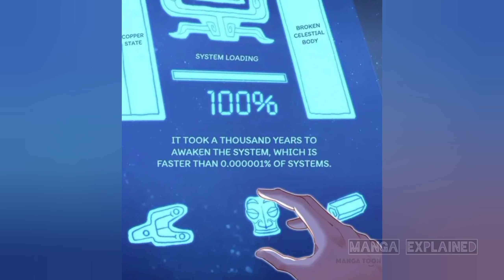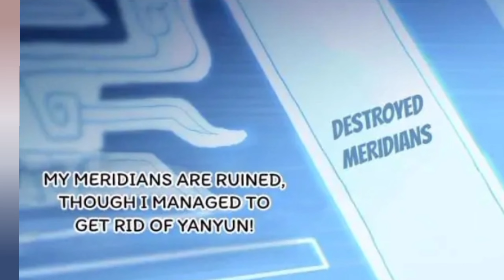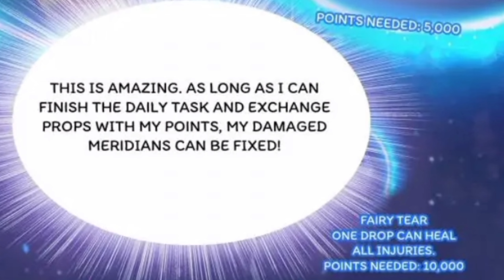Everything started when I became a furnace | explained in hindi| part 1 | animexx@Animeexplainedoi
Everything started when I became a furnace | explained in hindi| part 1 | animexx‎ @mangaexplain965
Tags-
everything started when i became a furnace

everything started when i became a furnace explain in hi..

everything started when i became a furnace in hindi

everything started when i became a furnace hindi

New Manga Explain In Hindi

Anime manga love story explained in hindi

Anime episode hindi dubbed

Best anime in hindi explanation

new anime movie in hindi explanation

animation series hindi explanation

anime manhwa explained in hindi

chinese anime hindi explanation

overpowered manga explained in hindi

new overpowered anime in hindi

anime recap overpowered boy

overpowered anime explained in hindi

anime recap overpowered reincarnation

anime episode explained in hindi

manga recap

anime explained in hindi ep1

new anime manga explained in hindi

anime explained in hindi movie

system manhwa explained in hindi

anime recap

anime explained in hindi comic

manhWwa recap

manhwa,
SXXS60000x2023

har funn maula

XXXX

gojo song

har funn maula song

harfan maula song

harfanmaula

rehte ho aake jo tum paas mere

Sxi 750 vs Sxr 800

XXX anime

rehte ho aake io tum paas mere slowed re

SXXSW600sx

anime 2024 upcoming

anime badass moments reaction

anime reaction

animexxXX

attitude status gojo

funn maula song

gojo attitude

gojo har funn maula

kage no jitsuryokusha amv

rehte ho aake jo tum paas mere lyrics

satguru gojo song

soul land 2 ep 43

Sxe injected

Sxi 750

the eminence in shadow movie

tonari no seki-kun episode 1 in hindi

top 10 anime in hindi

XXxholic anime

recap,

Anime Oi Anime Guy Recap,

manhwa explained in hindi manhwa hindi explain,

manhua hindi explain manhwa recaps,manhWa in hindi

manhua explained,

manhua,manga explained manhua explain hindi

 OrekiMV
manhwa recap

manhua explained,

manhua,manga explained manhua explain hindi OrekiMV Anime Oi Aninme Guy Recap,

manhua hindi explain manhwa recaps,

manhua explanation in hindi manhwa,system manga explained inhindi,

A comic explanation in hindi, comic explanation in hindi,manga explained,
a comic explained in hindi,

manga peek,

Anime Verse,Anime Recapped

Any Footage/Image in this video has only been used to communicatea message (understandable) to the audience. We make these Videoswith the intention of entertaining others in a motivational/inspirational form.